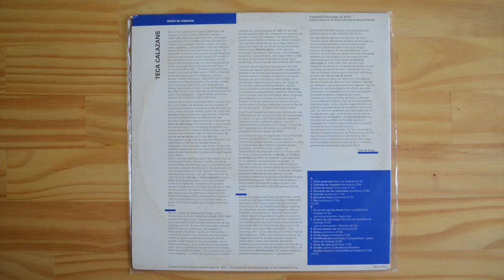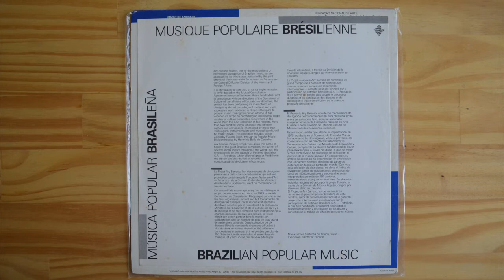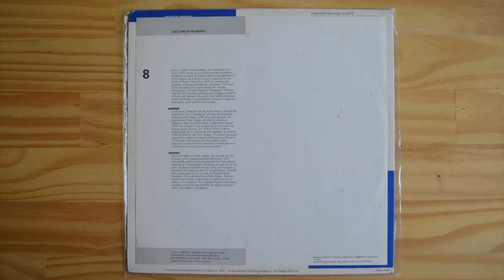Teca Calazans – Mário de Andrade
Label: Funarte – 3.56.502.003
Series: Brazilian Popular Music, Musique Populaire Brésilienne, Música Popular Brasileña – 8
Format: Vinyl, LP, Album
Country: Brazil
Released: 1984